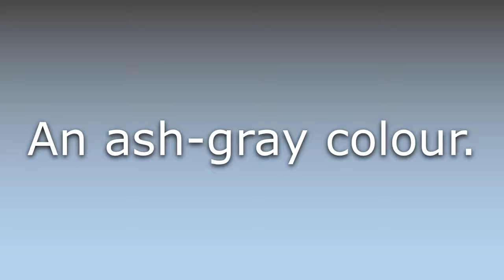What does Cinereous mean?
What does Cinereous mean in English? Learn the meaning of Cinereous.